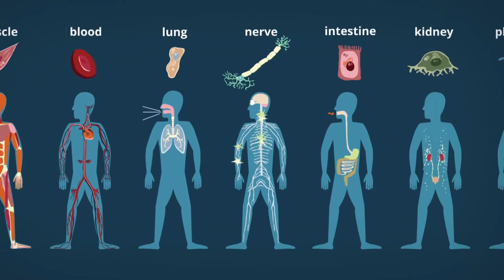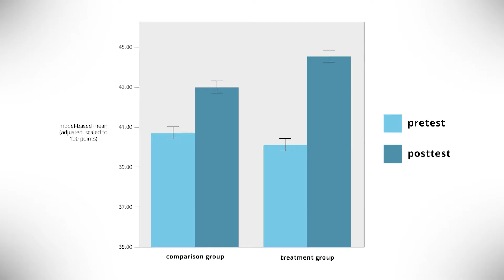A Medical Mystery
BSCS Science Learning and Oregon Public Broadcasting teamed up to develop and test a middle school body systems unit designed for the NGSS: A Medical Mystery. Students learn about M'Kenna, a 13-year-old girl who has suddenly begun losing weight. As students investigate M'Kenna's symptoms, they engage in scientific modeling and argumentation to learn more about human body systems and how they work together. The digital curriculum unit is freely available and received high ratings from an EQuIP review. Best of all, students who used the materials were better able to use evidence and reasoning to support claims about how body systems work together.

NSF Awards: 1502571
Presented in: 2020
Grade Level: Grades 6-8, Adult learners